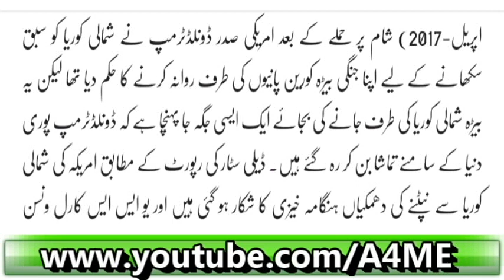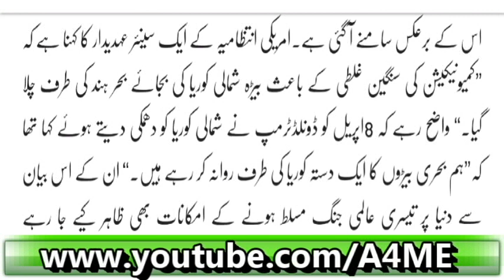North Korea Ki Taraf Janay Wala Americi Bairha Kahan Jaa Pohancha Hahahahahaha